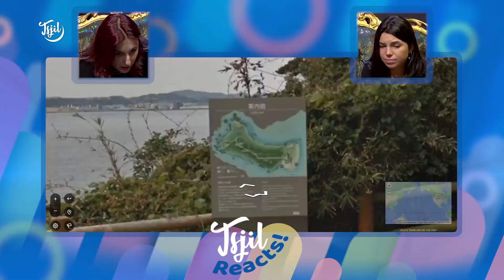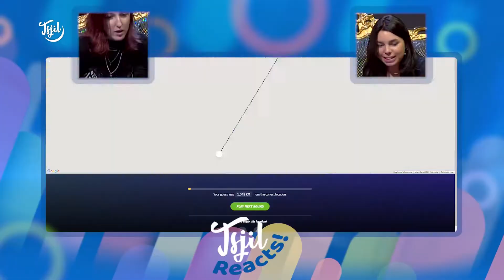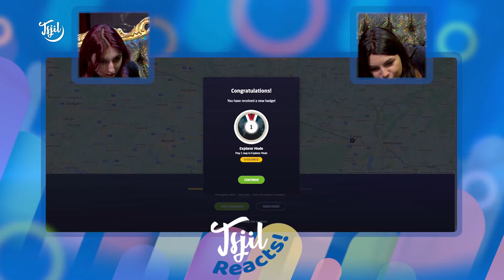Je Gelooft NIET Hoe GOED dit gaat! 🌍 (GeoGuessr) // Tsjil Reacts!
Yn Tsjil Reacts! reagearje wy op fanalles en noch wat! Hjoed reagearje Gaiske en Hieke GeoGuessr. Wat fûnen jim fan de fideo? Hawwe jim in fideo dêr 't wy op reagearje moatte? Lit it ús witte!

Je Geloofd NIET Hoe GOED dit gaat! 🌍 (GeoGuessr) // Tsjil Reacts!